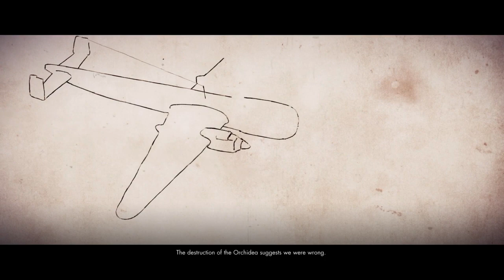YO MAMA in BITANI village Chile! A Sniper Elite 4 lets play and walkthrough on PS4. lets kill people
Sniper Elite 4 lets play and walkthrough on PS4. PS4 gameplay. stream on PS4. shooting game. sniper game. PS4. video games.  Sniper Elite. bitani village gameplay.